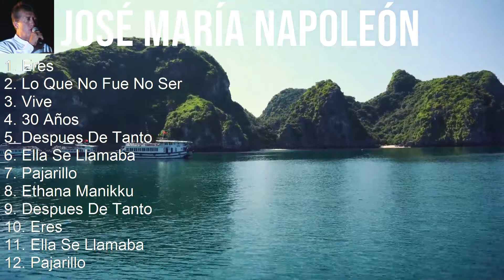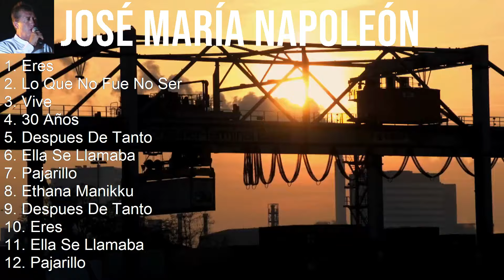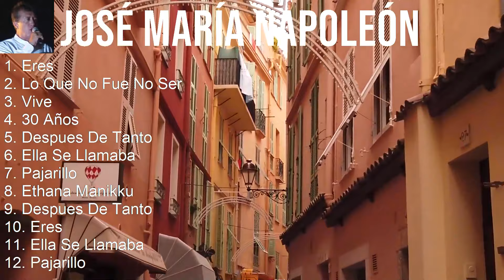José María Napoleón 2024 MIX Grandes Exitos - Eres, Lo Que No Fue No Será Mientras Llueve Y, Viv...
José María Napoleón 2024 MIX Las Mejores Canciones, Grandes Exitos

José María Napoleón es un cantante y compositor mexicano reconocido por sus hermosas baladas románticas que han conquistado el corazón de varias generaciones. Con una carrera que abarca más de cinco décadas, Napoleón ha dejado una marca imborrable en la música latina con éxitos como "Eres" y "Vive". Su voz dulce y emotiva, acompañada de letras profundas y melódicas, lo han convertido en un referente en el género de la balada mexicana. ¡Descubre más sobre la vida y obra de este grande de la música en nuestra exclusiva entrevista con José María Napoleón! [Spanish]

Tracklist:
[00:00:00] - 01. Eres
[00:03:27] - 02. Lo Que No Fue No Será Mientras Llueve Y
[00:09:22] - 03. Vive
[00:13:33] - 04. 30 Años
[00:19:01] - 05. 30 Años
[00:24:29] - 06. Vive
[00:28:40] - 07. Lo Que No Fue No Será Mientras Llueve Y
[00:34:35] - 08. Eres
[00:38:02] - 09. 30 Años

1970s music, Adult, Mariachi, Latin, Latin Pop music